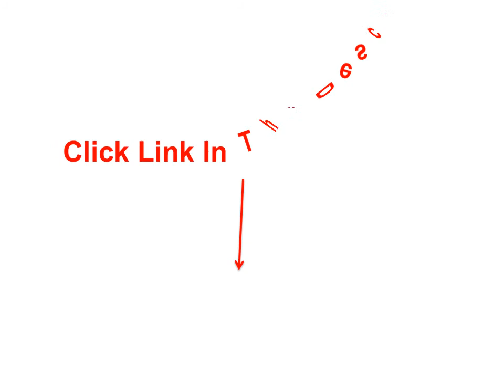Bathroom Basin Faucets - Hot Cold Water tap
1. SHAI Bathroom Basin Faucet Brass Vessel Sink Water Tap Single Handle Faucet Tap Chrome Finish Hot

2. SHAI Brass Ontology Angle Bathroom Basin Faucet Brass Vessel Sink Water Tap Single Handle Faucet Chrome

3. SHAI 360 Degree Rotation Basin Faucets Chrome Finish Brass Water Mixer Cold And Hot Water Tap